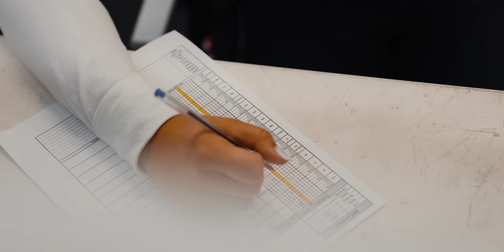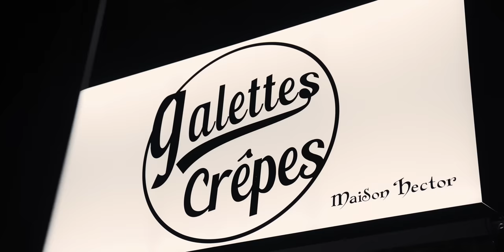24 Hours Of Le Mans 2022 - What a Week (Part 1)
I competed in the 24 Hours of Le Mans with the Portuguese structure alongside Jack Aitken (UK) and John Falb (USA) in the #47 Oreca used by ALGARVE PRO RACING TEAM. On the very best track of the world, I was hoping for a podium or even a win in the LMP2 Pro-Am class.

Unfortunately, everything changed already at the start.

On the approach to the flying start, my gearbox got stuck in first gear, which is why I had to abort the race start in the starting phase and the entire field passed by.

In a radio exchange with my team, I was told to stop and restart the car. My display showed N (Neutral), although 1st gear was engaged. At around 80 km/h I rolled around the 13,626 km long track to get back into the pits. For what felt like an eternity. My crew then quickly found the issue in the pits. A sensor in the switching hydraulics got overheated and failed as a consequence. The change costed us more time. By the time I was able to resume the race, we had lost six laps, or about 15 minutes, to the entire field.

Out of the 81 drivers who competed in the LMP2 class, I set the 17th fastest time in LMP2. It was a 3'32"664 achieved in the race. At the time of the lap it was even the tenth fastest LMP2 lap. This performance matches that of PLATINUM driver and is even significantly better than others PLATINUM or GOLD rated pilots. Only two silver drivers of PREMA and WRT were better in the race, all also in 3:32 minutes .

My team with Jack Aitken and John Falb drove great. We were the fastest LMP2 ProAm and - unfortunately subjunctive - would have won the class with a lap lead. But it was not meant to be.

The boys were incredibly motivated and pushed despite the obviously hopeless situation. We made good laps after laps. But it was easy to see that if nothing big happened, it wouldn't be enough for a podium. Psychologically, it's not easy, I can tell you.

Regardless of the technical problem, my team did a perfect job. We had a super fast race car. Thanks to the whole APR crew: Stewart, Sam, David, Felix and all the engineers and mechanics. But the men and women behind the scenes who look after us drivers: 1000 thanks!

Our race lasted 24:04:43.281 for 361 laps = 4,918.986 km. We completed the fastest lap with an average speed of 231.8 kmh. My driving time in the 24H was just under 9 hours. At the limit.

Part 2 of the vlog will be published next Sunday.

rtl sport fittipaldi brothers rtl2 WEC ELMS oreca Le Mans endurance nbc sports pietro fittipaldi motorsport magazin